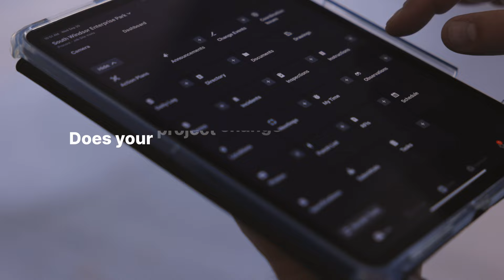Groundbreaker Awards 2024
Challenges that inspire innovation. Projects that define a community. People working together to make a better future possible. The 2024 Groundbreaker Awards are here to acknowledge the most meaningful global achievements in construction.

Share your story for a chance at a free ticket to Groundbreak 2024 in Denver, CO